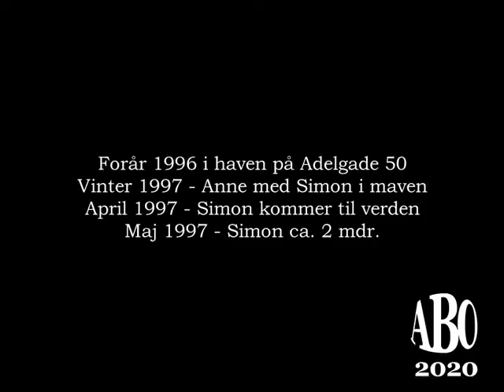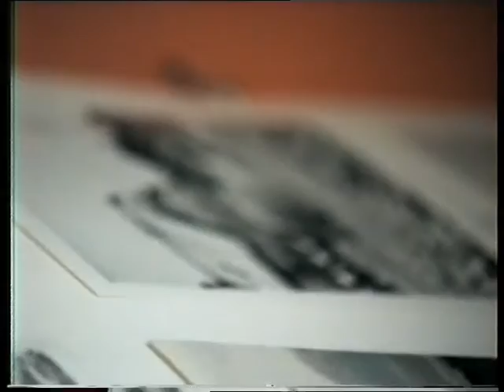1996 forår - 1997 forår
Forår 1996 - pjat i haven på Adelgade 50
Vinter 1997 - Anne med Simon i maven
April 1997 - Simon kommer til verden
Maj 1997 - Simon ca. 2 mdr.